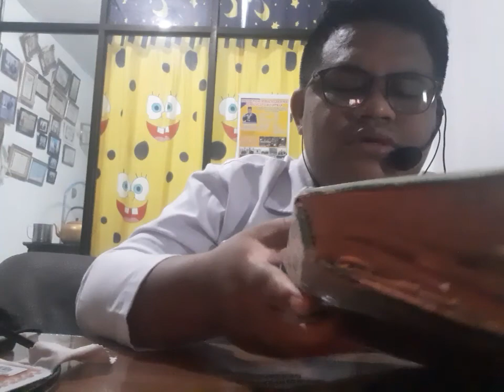SURAT AL-FURQAN AYAT 1-21 QORI JUARA 1 DUNIA MEDIS CHINA PENEMU BIOFAR SS ILMUWAN KELAS DUNIA